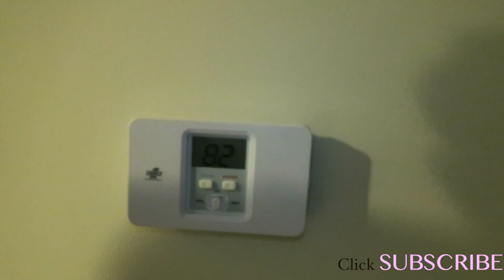RECORDING MUSIC, THAI DINNER WITH JEANINE, AND DOWNTOWN LA | DailyPolina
HI LOVES! NEW VLOGIE YAY!

OUTFIT DETAILS

*Use the link for a HUGE discount

*Get $10 OFF with link :)

Camcorder is: Canon Rebel t3i